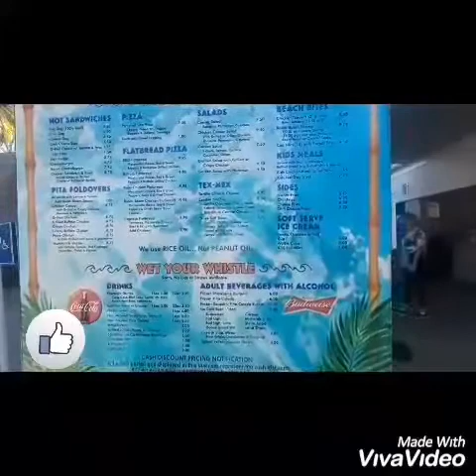Siesta Key Beach , Sarasota Florida